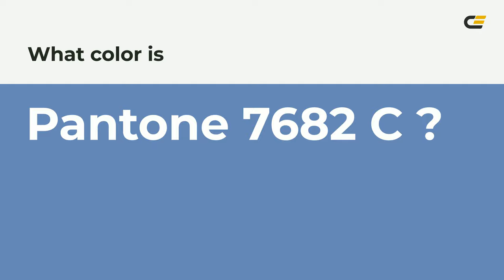color 6787b7 hex color - Blue color - Warm color 6787b7